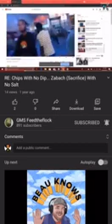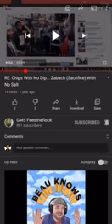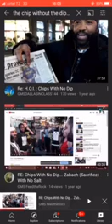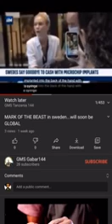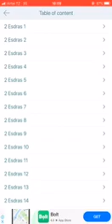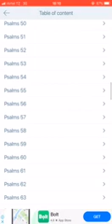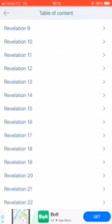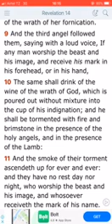A lumbback on ZABACH:are chips still with no dips,what say you